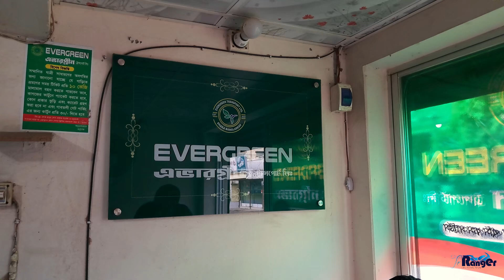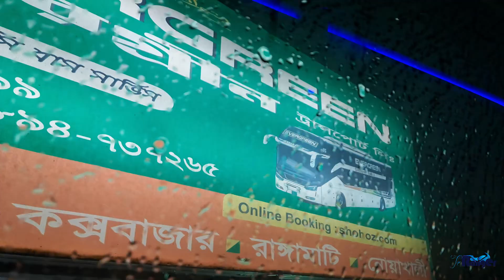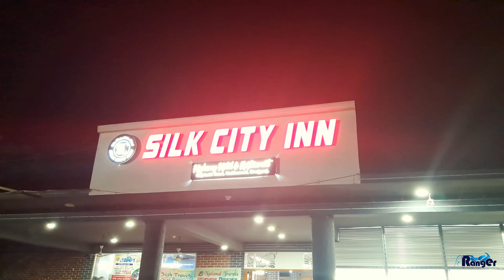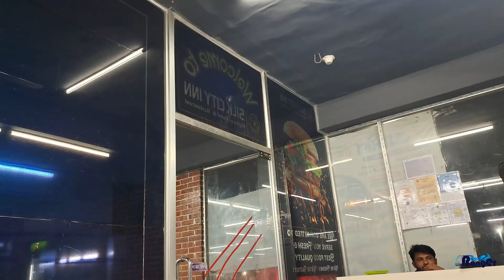5 Reasons EVERGREEN Transport is the BEST from Chapai to Ctg